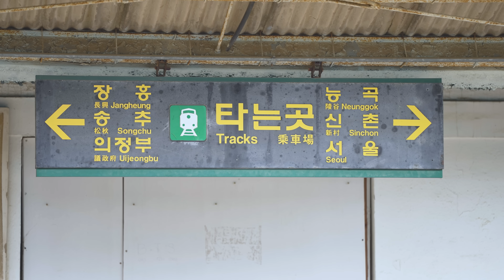DIAWINGS - 'Like a river flow' M/V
'Like a river flow' : liberation
- DIAWINGS -

*Produced by Dahae of DIAWINGS
*Composed by Dahae & Nature of DIAWINGS
*Lyrics by Dahae & Nature of DIAWINGS
*Piano  Jaybe music

AvaPlaya, MrSVCD, JustADaileeeThing, Lucas Nordbo, seekified, Tabi, Prodgen,  EJ, Scott Pease, Jasimine L Cords, Maria Kurilina, John Kang, Infinitefate, Cody King, 엡라르 Ebrar

and Dearwings💖

Lyrics (ENG)

Like a river flow
I want to flow

Running through a spring with full of flower scent
until a hot summer, deep autumn and white winter
I've been running and running again
It was so tired

What a racket, blocker, my path they hack it
Feels like I’m trapped in, shadows attackin
Flowing and flowing, blocked by a huge rock
A cold winter comes again and get frozen but
going round and round, when it's time
a warm spring breeze melts me
Cut through a dry land following the stream of water
flow into the ocean

Like a ticket on a train with a broken railroad track
I won't be abandoned by anyone

I've been trying and trying again
I'm gonna fly higher

Like a river flow Let me flow

I stayed up all night trying to wave endlessly
God, let me flow into the broad ocean.

Like a river flow Let me flow into ocean